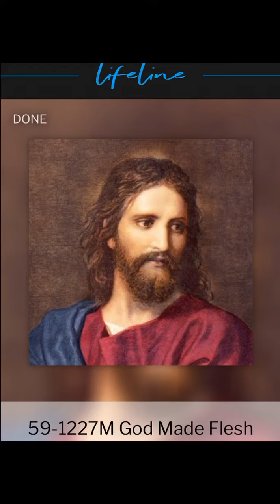VGR Lifeline-Audio-God Made Flesh